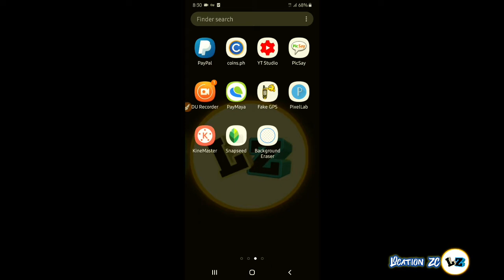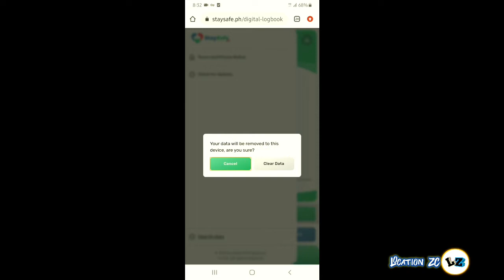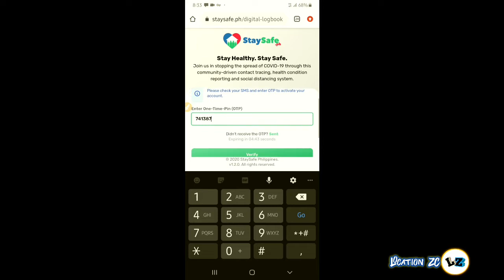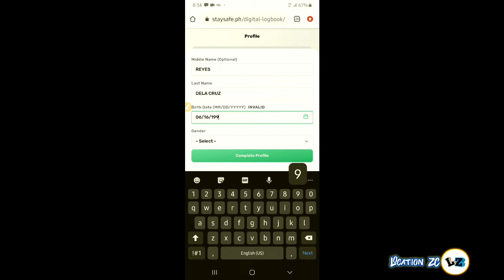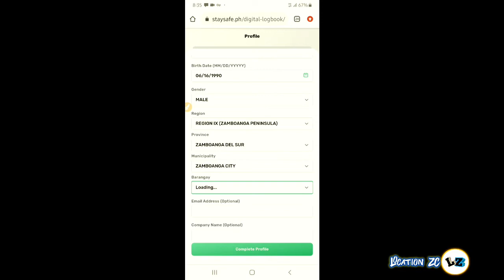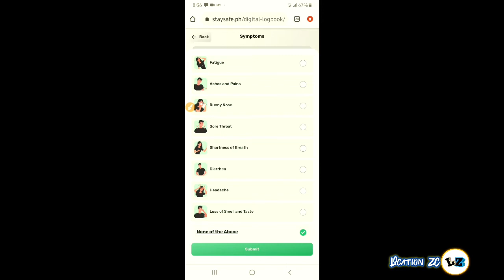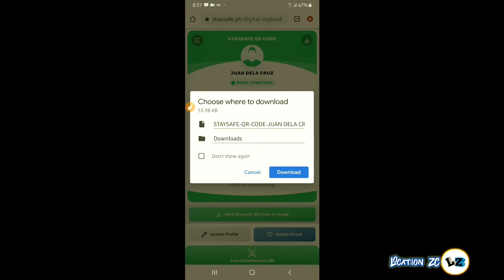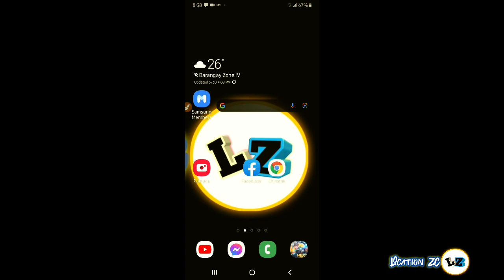How To fill Up StaySAfe PH form | Paano gamitin ang Stay Safe PH app - STAYSAFE QR CODE 2021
Another video

Tuturial on how to fill up the Stay Safe Ph application
Paano gamitin ang StaySafe PH application
At paano mag fill up sa StaySafe PH form
Paano magkaroon ng Stay Safe QR code para maka pasok sa mga establishment dito sa pilipinas.
STAY SAFE PH QR code Para sa mga pilipino.

LOCATION ZC